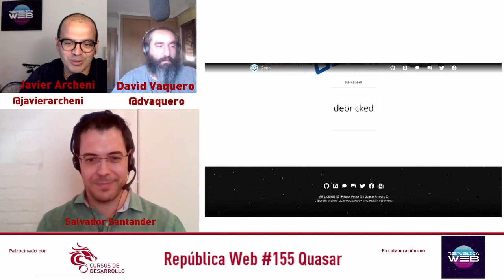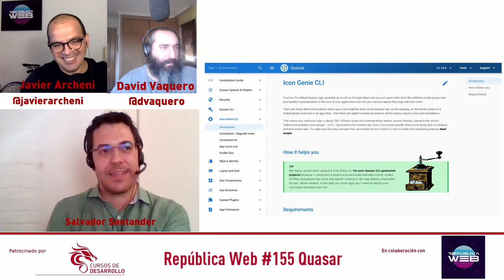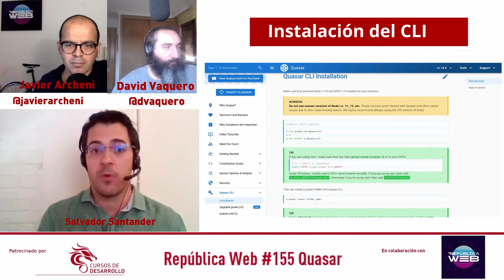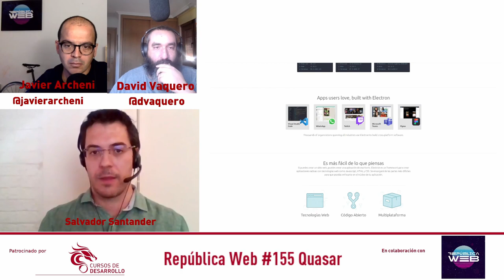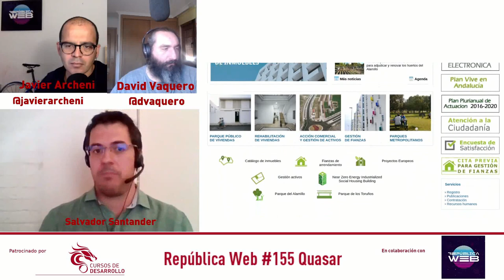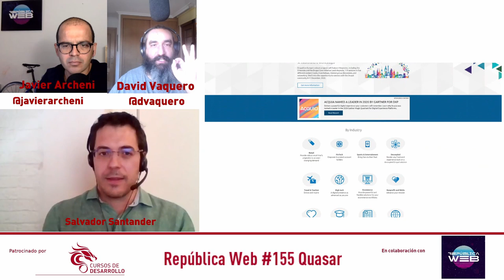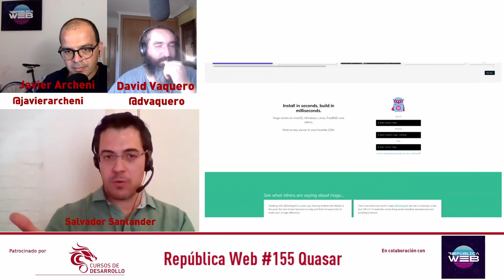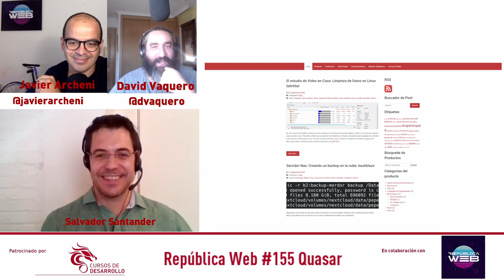Quasar Framework (VueJS) - RW155- Cursos de Desarrollo - República Web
En esta ocasión entrevistamos Salvador Santander para saber cómo funciona el framework web frontend Quasar.